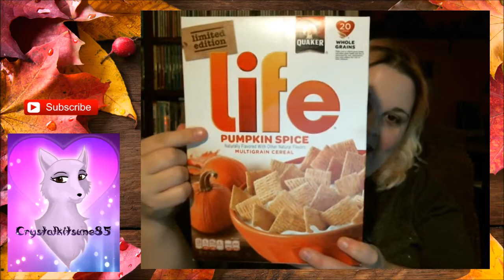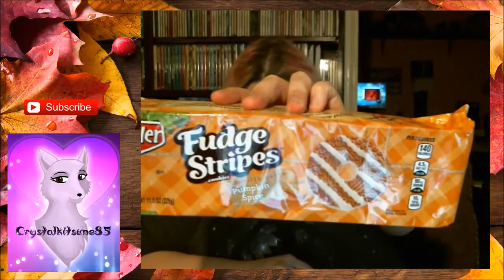*Eating With Crystal* Pumpkin Spice Treats For First Day Of Fall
Happy First day of Fall everyone! A non celebrated, often over looked time of year, when the beginning of fall starts, and the leaves start to change colors. In "celebration" of this occasion I decided to grab a bunch of pumpkin/pumpkin spiced flavored treats and eat them for my and your enjoyment!
HAPPY FALL!

Have a nice day :) Remember to Be Shiny and Stay Sparkly!